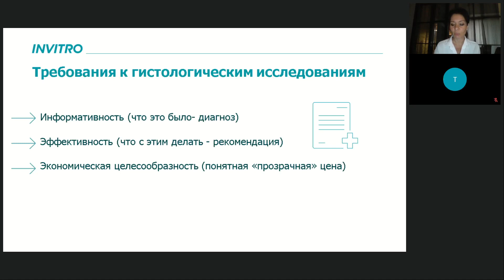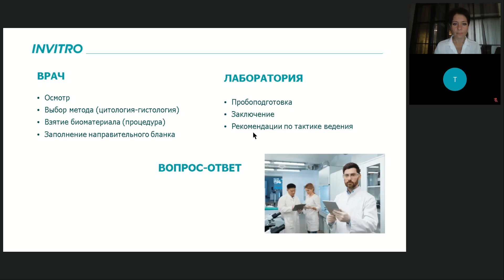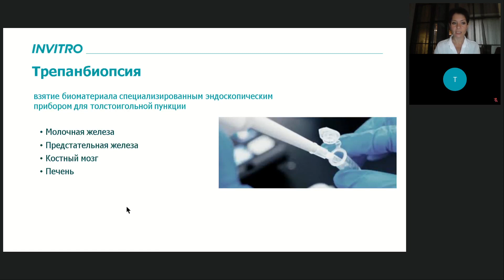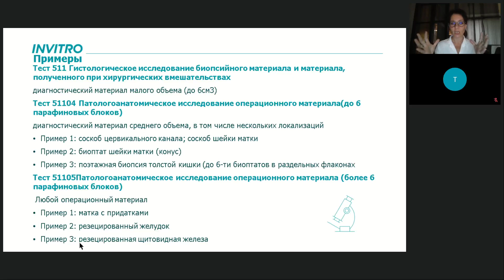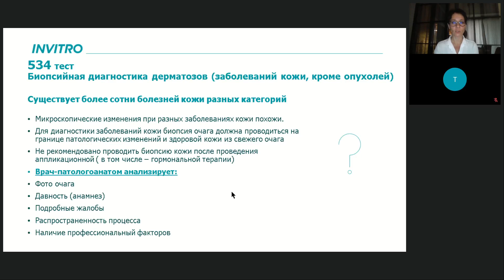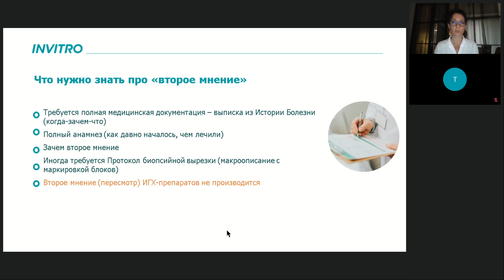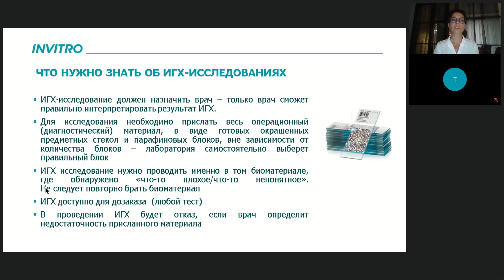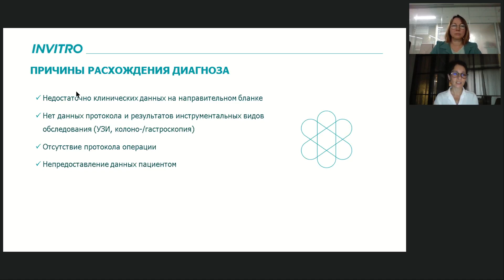Особенности преаналитического этапа гистологических и иммуногистохимических исследований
Спикер: заведующая лабораторией гистологии и цитологии КДЛ «Инвитро-Москва» Елена Игоревна Устинова.

Вебинар посвящён основным требованиям к преаналитическому этапу при выполнении гистологических и иммуногистохимических исследований.
Слушатели ознакомились с факторами, влияющими на информативность, эффективность и экономическую целесообразность проводимых исследований. На вебинаре рассмотрены причины расхождения диагнозов врача-клинициста и лаборатории.
Лектор рассмотрел показания и требования к проведению рутинных гистологических, гистохимических исследований, а также белее подробно остановится на отдельных тестах и комплексных решениях.